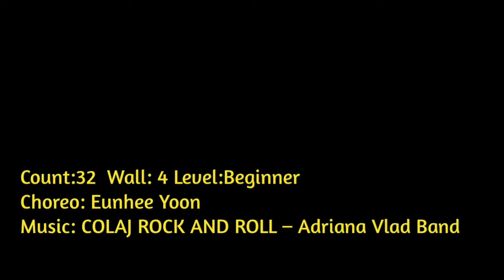ROCK AND ROLL – Line Dance| Swing dance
Count:32
Wall:4
Level:beginner
Choreo:Eunhee Yoon